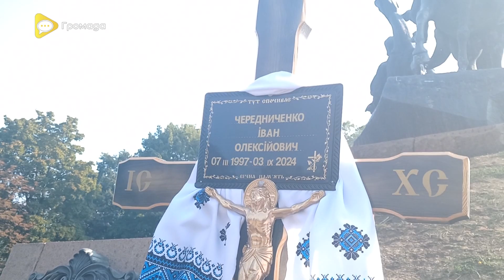Прощання з Іваном Чередниченком